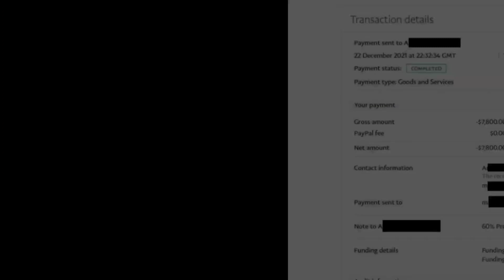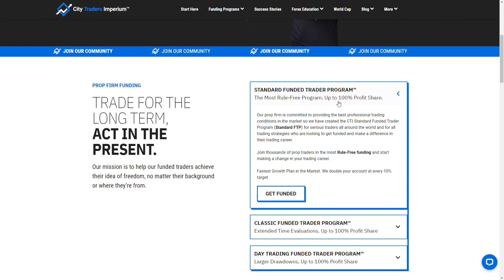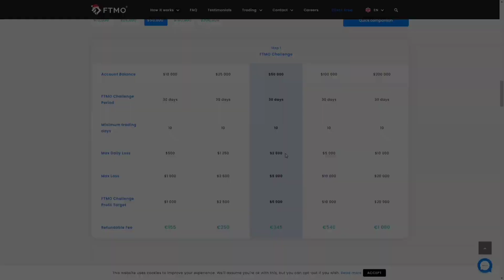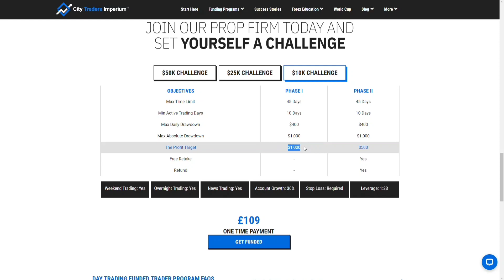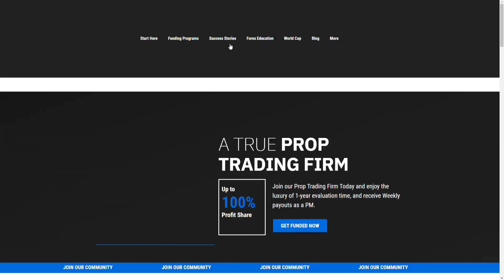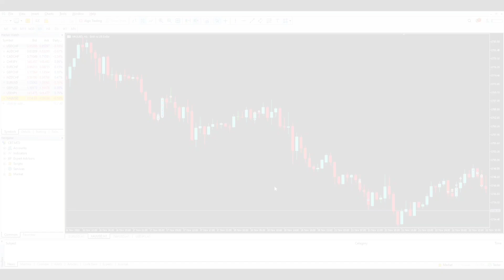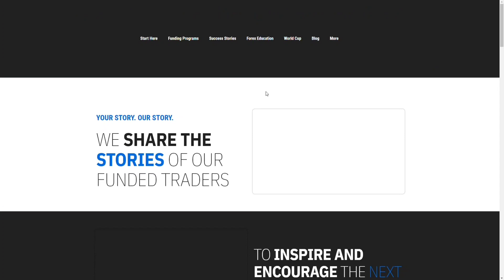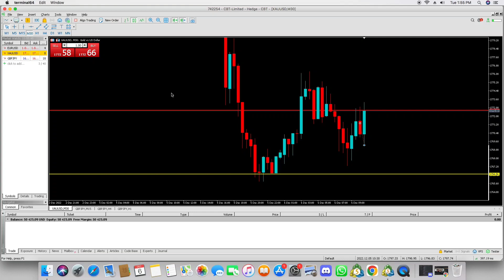Best Prop Trading Firm which gives 100% Profit Share and $70000 Instant Funds.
Your search of best prop trading firm is over!!  This one of the best Prop trading funds I’ve ever used. They provide upto 100% profit share with fastest scaling plan of $4M. You can also get instant funds of $70000 (NO EVALUATION).

CHAPTERS:
0:10 PROP FIRM INTRODUCTION & TABLE OF CONTENTS
1:45 CORE BENEFITS
2:20 DAY TRADING CHALLENGE
4:07 COMPARISON WITH FTMO
5:33 $10k challenge
6:01 STANDARD EVALUATION
7:00 CLASSIC EVALUATION
7:51 DIRECT FUNDING ($20K- $70K)
9:03 MY EXPERIENCE
10:02 TRUST PILOT REVIEWS
10:22 EXCELLENT CUSTOMER SERVICES
11:13 WITHDRAWALS AND PAYOUT PROOFS
12:30 MY $50K FUNDED ACCOUNT
13:09 OUTRO

The information provided on this platform is for educational purposes only.The method described herein does not guarantee any results and the Author can not be held responsible for any losses or damages in any account. Therefore, whatever is taught and taught here should be practiced only on a trial-demo account first. Do your own research before investing.